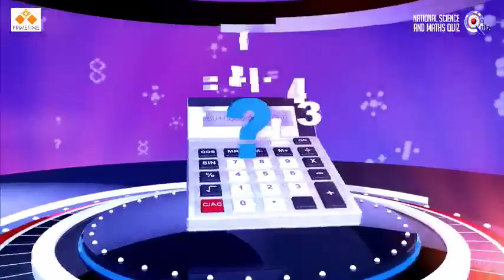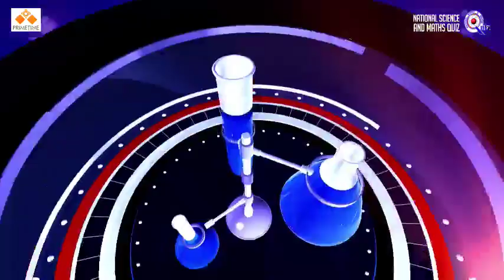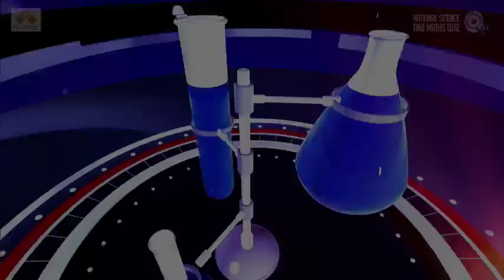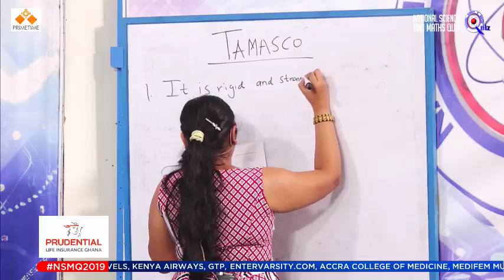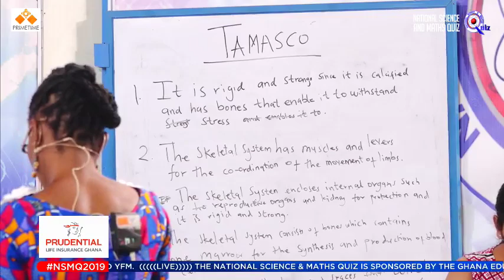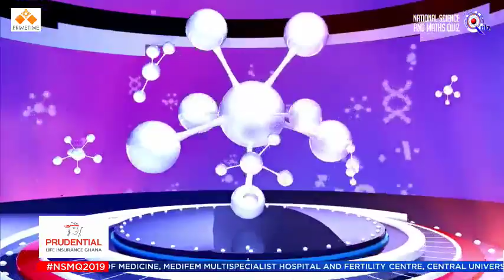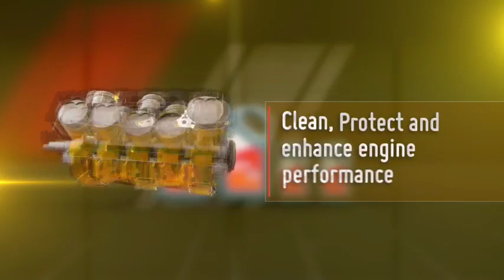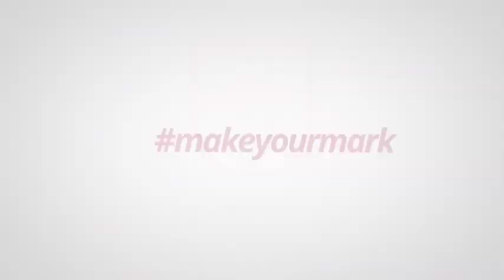NSMQ 2019 QUARTERFINALS: TAMALE SHS VS BOA AMPONSEM SHS VS ST. AUGUSTINE’S COLLEGE